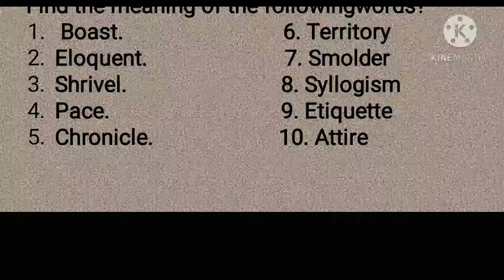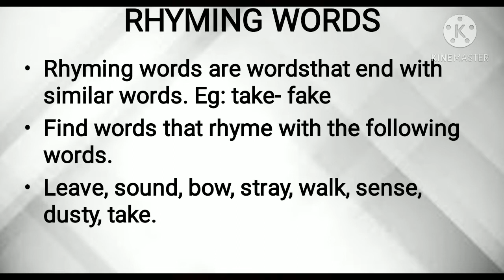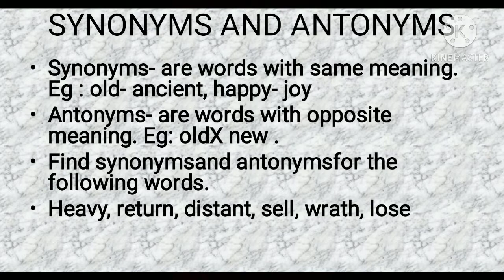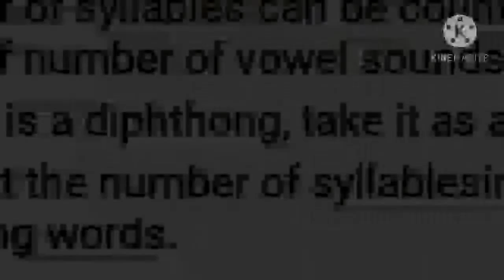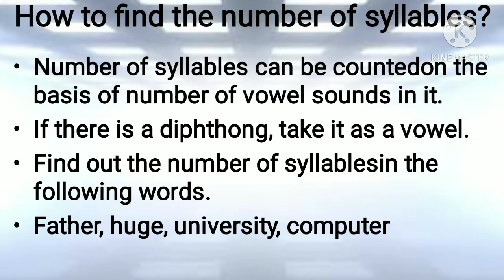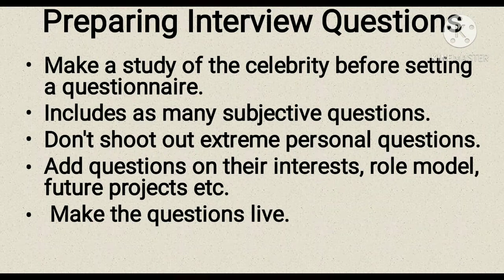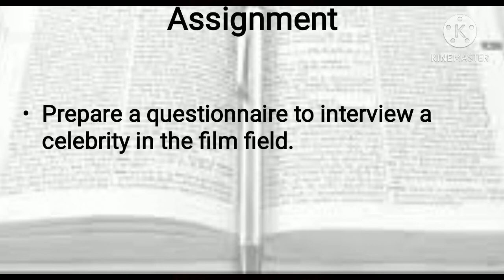LECTURE 12-LANGUAGE SKILLS, SEMESTER 1, BA,BBA,BCA,B COM CA, B COM TAX, BSW. MODULE 2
This lecture contains certain activities based on the second module.